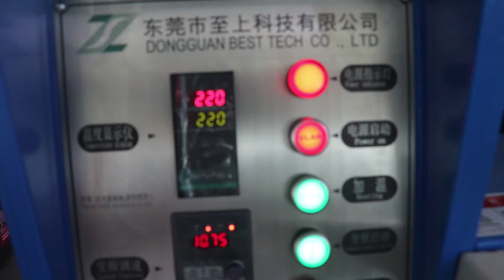Heat Transfer Sublimation Machine BB610*1860 ①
1. The premier security control link
2. High-precision drum processing, patented Teflon coating technology
3. Stable oil conduction heating technology
4. Global famous brand parts
5. Advanced CNC machining center, standardized assembly workshop

1.首屈一指的安全控制环节
2.高精度滚筒加工，专利特氟龙镀层技术
3.稳定的油传导加热技术
4.全球知名品牌机件
5.先进的CNC加工中心，标准化的装配车间